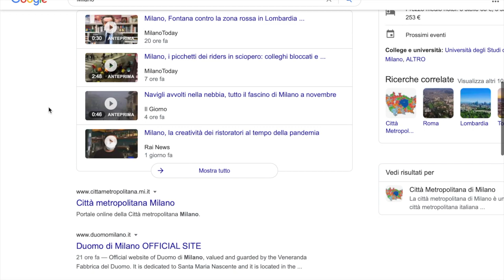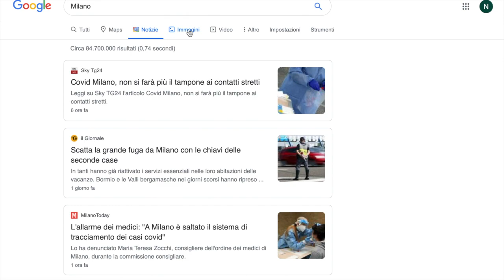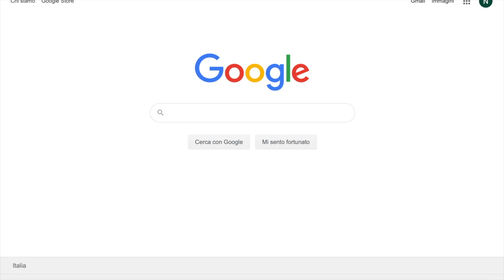Ricerca su Google - Digital Pills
Dal progetto Digital Gap